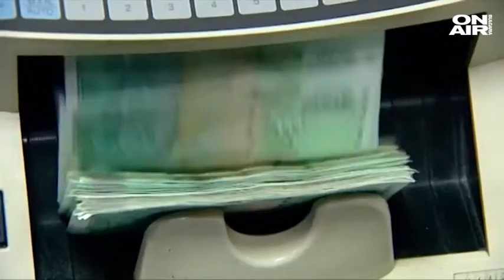Тъжно: Излязох да помръзна да продам някой терлик, за да има за храна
Над 8 пъти е разликата между бедните и богатите в България. Лидери сме в ЕС и в тази негативна класация.

Мария Коцева живее заедно със съпруга си. Двамата разполагат с около 600 лева за месеца, с които да си покрият ежедневните нужди. Тя плете терлици и ги продава, за да си помагат.